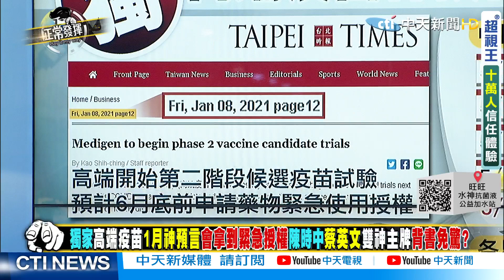【獨家爆料「正」在挖】獨家驚爆! 高端雙神主牌背書免驚? 1月神預言 會拿到緊急授權 @正常發揮PimwTalk 精華版